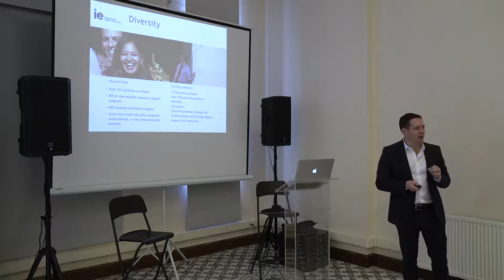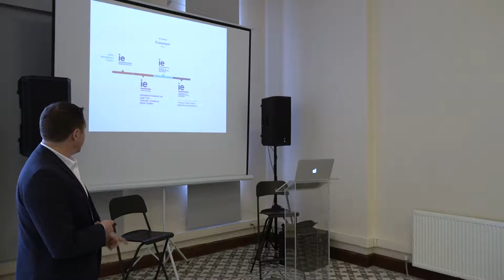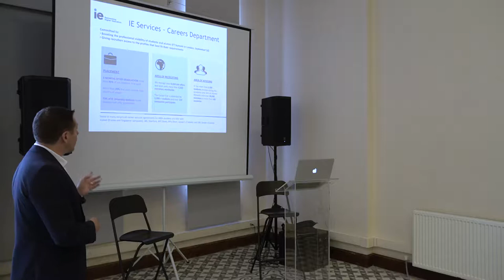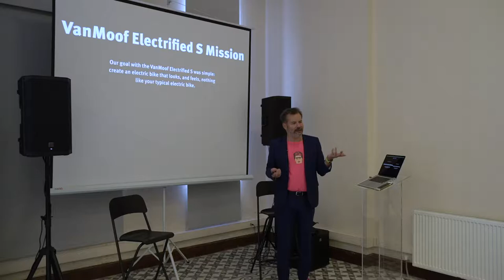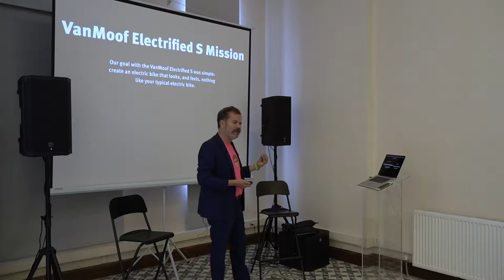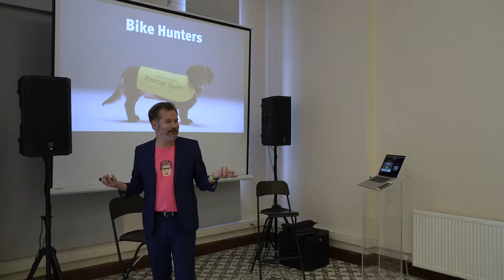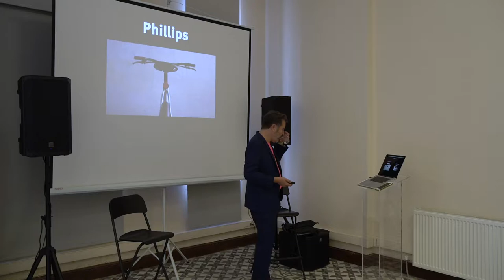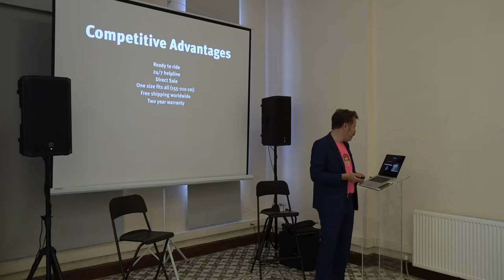Master Class: VanMoof, Thinking Outside of the Box | Tasarım Vakfı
In this Design Business Case, Professor Edgar Gonzalez will explore the case of VanMoof an innovative Bicycle company based in the Netherlands with global aspirations.

A killer product, a star website, a revolutionary approach, and a star service all get trashed when the last link of the chain does not belong to your control and compromises the whole experience. In an interactive format, we will walk through each of the competitive advantages and innovations that van Moof brought to the market, and discuss how one of the biggest problems compromise the global star.

The workshop is suitable for anybody involved in any kind of enterprise, takeaways include a vision on how Design can provide a competitive advantage and the pros of integrating design from an early stage in any endeavour.

Türkiye Tasarım Vakfı yayınlarının bu bölümünde Edgar Gonzalez ile Cities videosunu bulabilirsiniz.

Edgar Gonzalez - Cities | Tasarım Vakfı içeriği ilginizi çektiyse diğer "şehir konuşmaları" videomuz için:

Kanalımızda Şehir Konuşmaları serisi dışında başka neler var derseniz:

Türkiye Tasarım Vakfı tasarım odaklı yaklaşım ile Türkiye’nin sosyal ve ekonomik gelişimine katkı sağlamayı hedefler. Genç tasarımcıların gelişmesine destek olur ve nitelikli tasarımın üretilmesine zemin hazırlar. Daha iyi bir dünya için tasarım farkındalığı oluşturur.